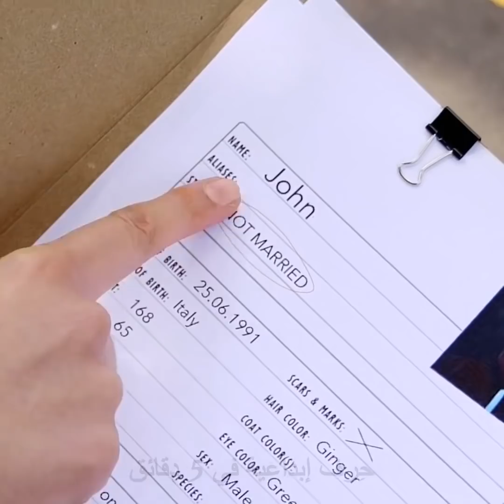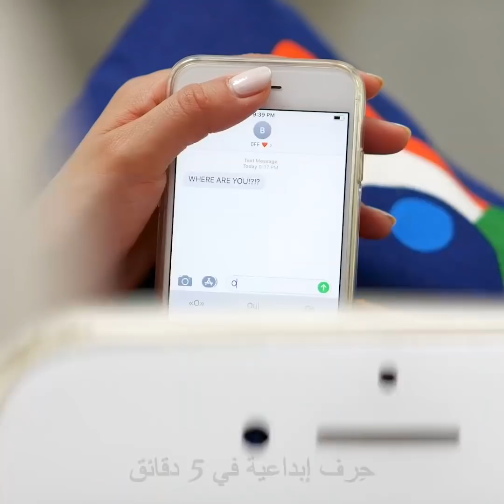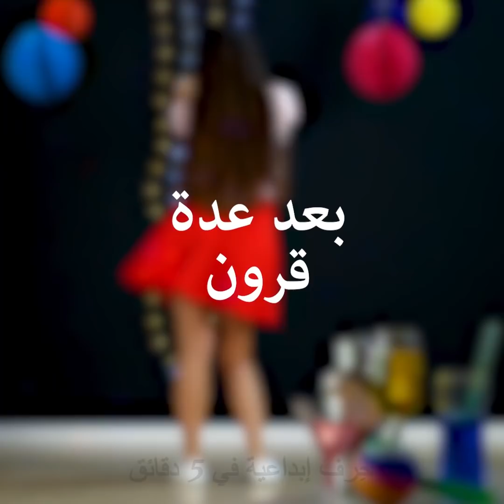أنواع الفتيات في المواعدة || مواقف حياتية تواجه الفتيات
الطوابع الزمنية:

00:07 أنواع الفتيات في المواعدة

03:06 خروج الفتيات ما بين المتعة والمشاكل

07:14 الراقصات في الحفلات
الوصف:

حِرف إبداعية للفتيات في 5 دقائق

123 GO! Arabic